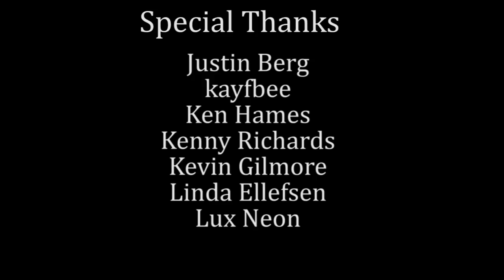Georgia Jones podcast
Georgia Jones is a girl/girl only performer who has been in the adult industry for over a decade. She has a fiercely loyal fan base and she is one of the few girls who has managed to never venture out of the lesbian porn market to hardcore boy/girl scenes. In this episode she tells Holly about her experience shooting with Holly's mom Suze, the joys of getting older, and the special bond she shares with her most dedicated, long-term fans.